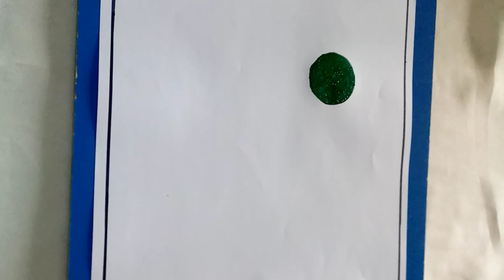Colourful and easy painting ideas..... ❤️ ||Art channel 💖 🌷